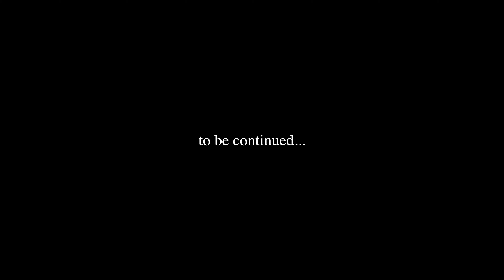TUNISIAN. Teaser #2. (The Ethnic Origins Of Beauty)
A teaser of the interview with a representative of the Tunisian people for the international project "The Ethnic Origins Of Beauty" ("Les origines de la beauté")

Don't miss the release of the full version of the film.

DATE and PLACE: 25 of February, 2016 Paris
"The Ethnic Origins of Beauty" (Les origines de la beauté) is a non-profit, artistic, documentary and research project about the ethnic diversity of mankind, presented through the beauty of women of all ethnic groups of the world.
The objectif of this project is to show the real scale of ethnocultural diversity in a full, systematic and creative way; to illustrate each and every distinctive ethnicity, however small it is, and whatever its official status.

The project “The Ethnic Origins of Beauty” received the acknowledgment of UNESCO and was first officially presented at an exhibition devoted to international women’s day in March 2014, at its Parisian headquarters.

The project started in 2012, but it is only in the early stages of its realisation and in constant need of help. We would appreciate any kind of support, cooperation or partnership.

© Les origines de la beauté
The reposting of the information and photos of the web-site is allowed only with the notion of the project name, the name of the author and reference to the website or the official Facebook page of the project:

CONTACTS for the participation and support of the project:
The Association for support to the project "The Ethnic Origins of Beauty"
65, rue de Rennes
Paris 75006, France